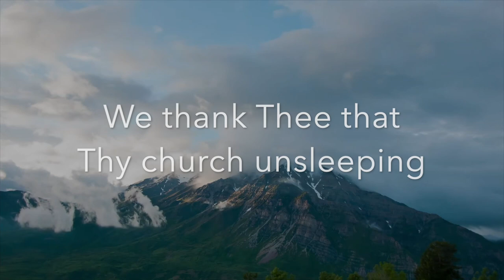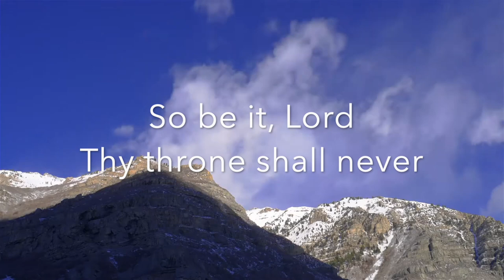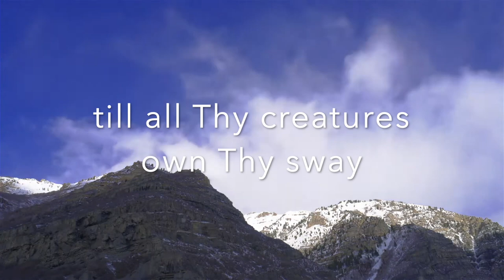The Day Thou Gavest (backing track)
3/4, 90 bpm (mostly), key of G.

0:00 Intro & Verse 1
0:42 Verse 2
1:16 Verse 3
1:51 Verse 4